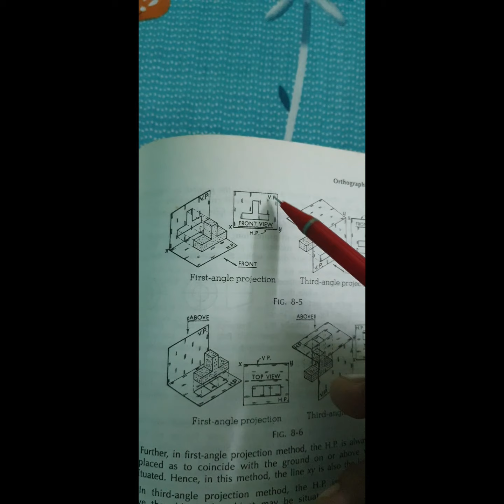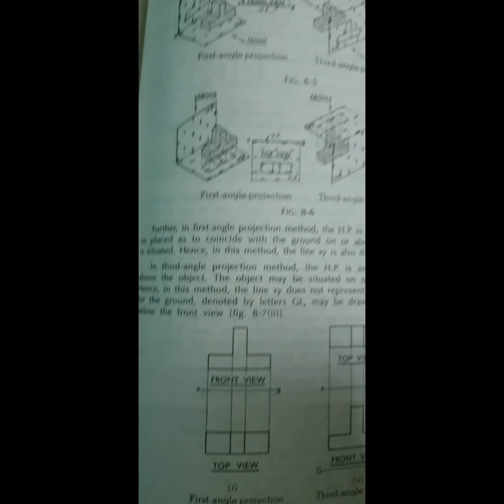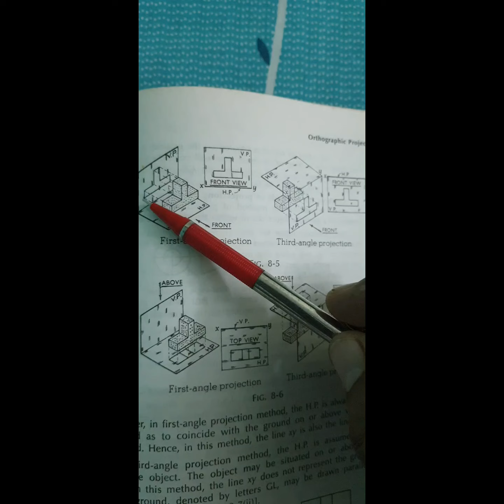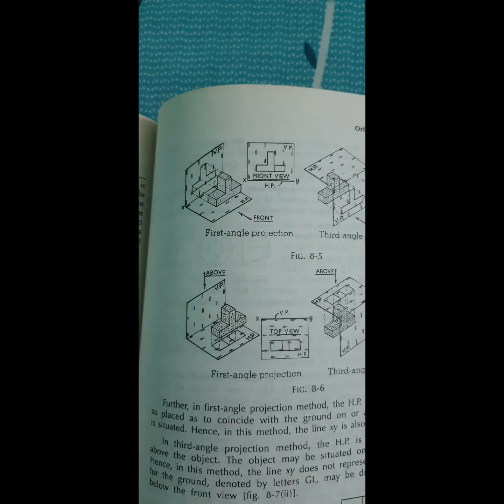First angle projection and third angle projection(hindi)